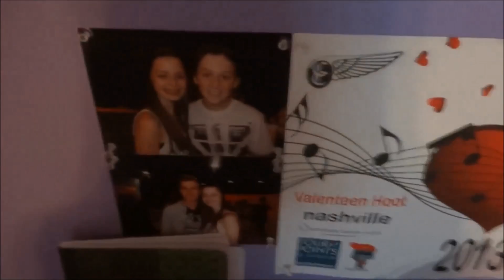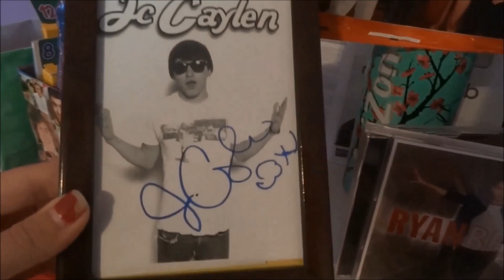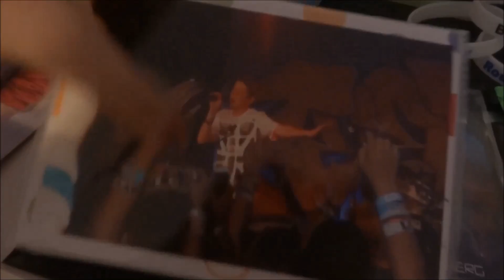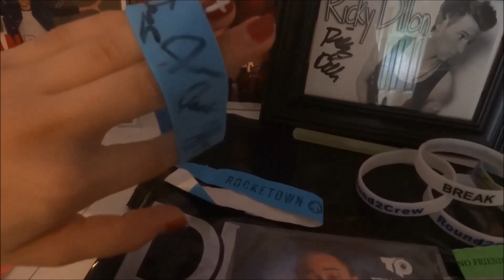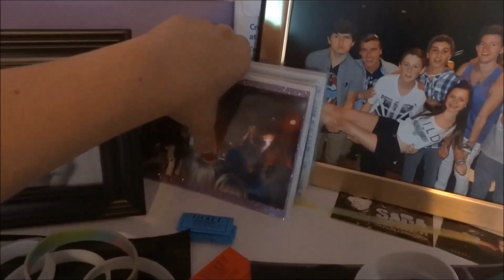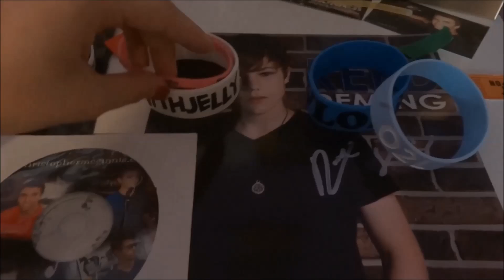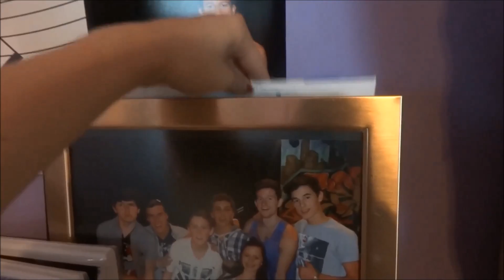My Our2ndLife/TeenHoot Shelf!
xoxo,
Megan♥